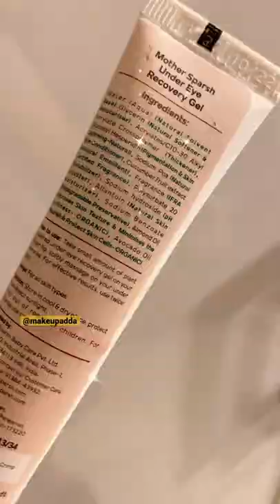Mother Sparsh Eye Gel/